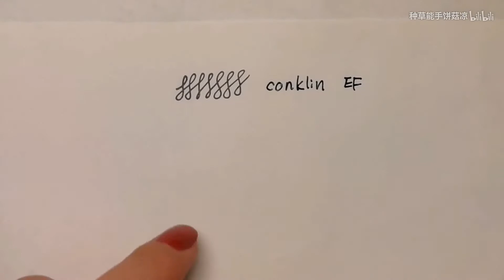VISCONTI 来自意大利的情怀（第一期）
VISCONTI大坑第一期，一代二代钢尖迭代